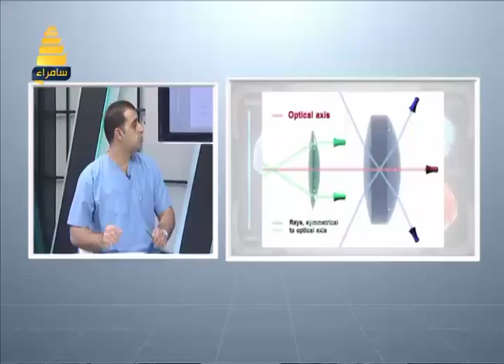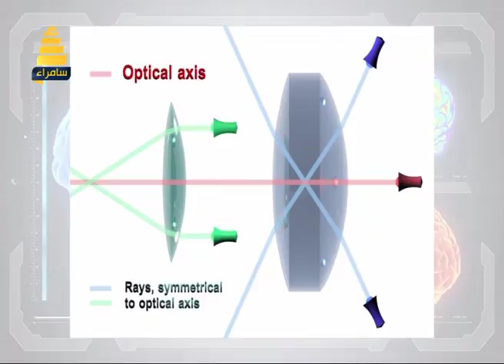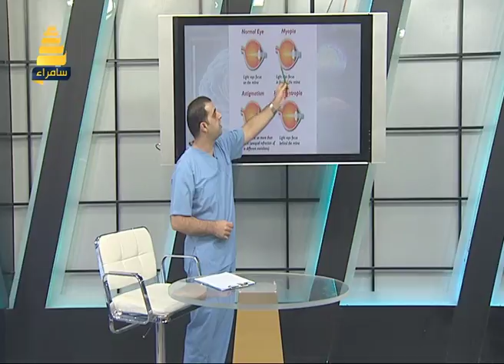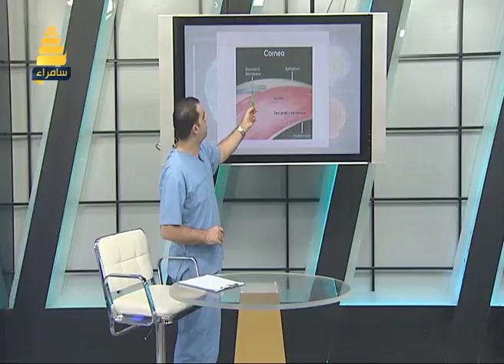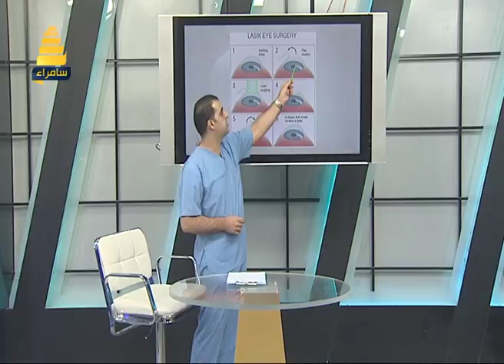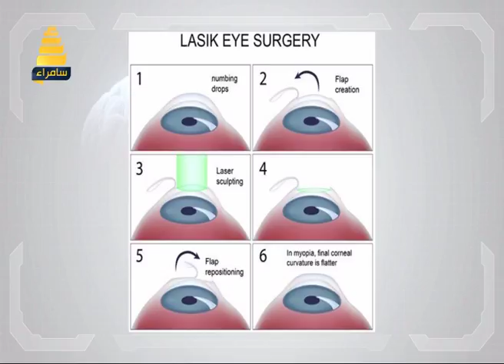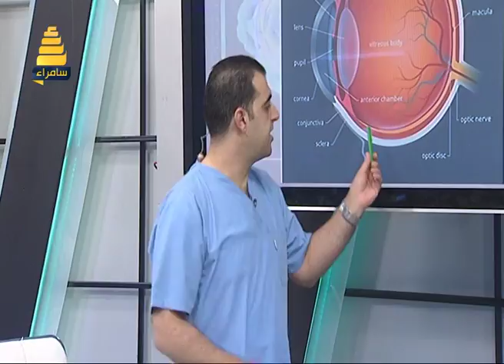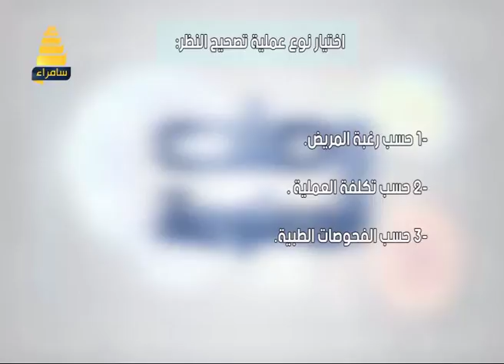كل مايخص تصحيح النظر بالليزر وكيف يتم ذلك مع الدكتور اسماعيل العرجا - اسال طبيب